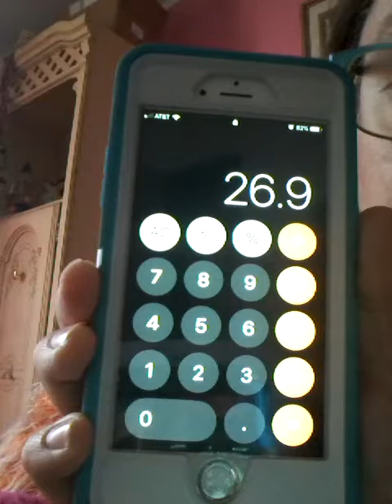Life lessons: How to be frugal with money and visions